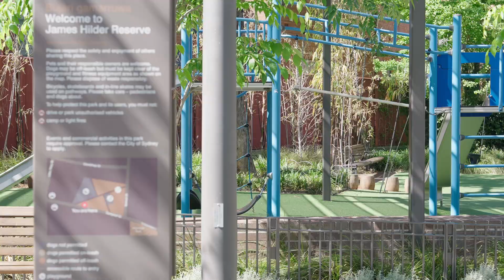30 Little Riley Street, Surry Hills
Megan Smith & Imran Hamidi present 30 Little Riley Street, Surry Hills. A rare opportunity to own this beautifully presented two-level terrace in Surry Hills. Positioned on an 85 sqm Torrens-title block with a spacious sunny courtyard ideal for alfresco dinning. This home offers a peaceful, low-maintenance retreat in a quiet street, perfect for a comfortable lifestyle in a vibrant urban village and thriving café scene.

Featuring two bedrooms with build-ins, open-plan living dining area, a galley style kitchen, modern bathroom and internal laundry. Set in a prime location and only a short walk to Central Station, Oxford Street and Crown Street dining.